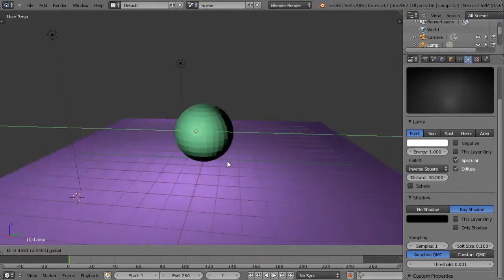Blender Tutorial - Controlling Shiny Specular Highlights on your Objects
In this Blender tutorial, we look at some specific details that will allow you to easily control the shiny specular highlights on the objects within your scene.